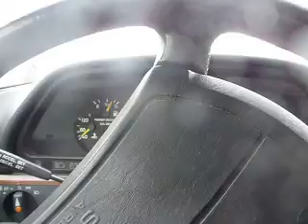snowdrive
i braved snow and ice in lexington to reach my lab